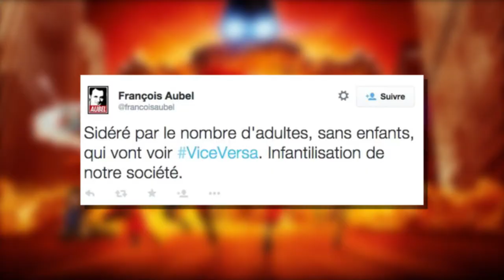Les Indestructibles 2 - Brad Bird héros du mouvement ! [CRITIQUE CRITIQUABLE NO SPOIL]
Salut à toi cinéphile de l'extrême et bienvenue pour cette nouvelle critique où je vais te parler du nouveau film Pixar/Disney, Les Indestructibles 2 réalisé par Brad Bird !

Synopsis: Notre famille de super-héros préférée est de retour! Cette fois c’est Hélène qui se retrouve sur le devant de la scène laissant à Bob le soin de mener à bien les mille et une missions de la vie quotidienne et de s’occuper de Violette, Flèche et de bébé Jack-Jack. C’est un changement de rythme difficile pour la famille d’autant que personne ne mesure réellement l’étendue des incroyables pouvoirs du petit dernier… Lorsqu’un nouvel ennemi fait surface, la famille et Frozone vont devoir s’allier comme jamais pour déjouer son plan machiavélique.

Un film avec "pas Emmanuel Jacomy"